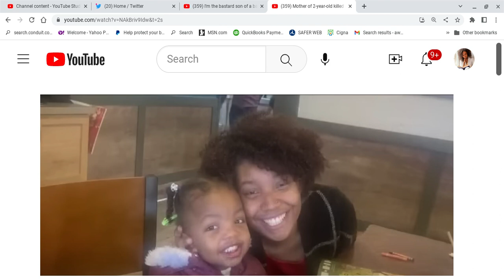Mom of 2 yr old Slain By Dad Speaks. Sorry Mom, He Doesn't Luv the Kid or THEE! WakeUp Part B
Commentary on the update on the news report of a father arrested for murder of his 2 yr old.  He allegedly picked up the child from school, went to the mother's job & attacked her and then fled with  the child on a police chase. The child did not survive.